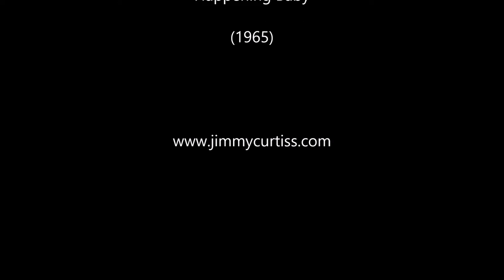Jimmy Curtiss - You're Whats Happening Baby (1965)